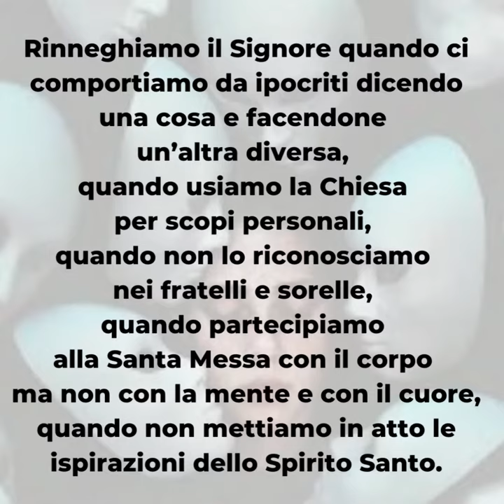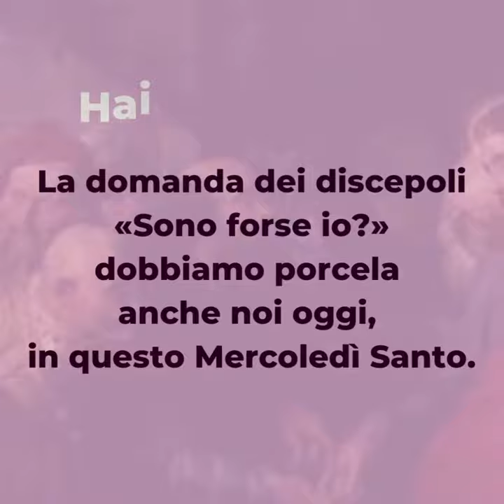PAROLE DI QUARESIMA 2022 ▪ Mercoledì 13 aprile [Mercoledì Santo]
Mercoledì 13 aprile – Mercoledì Santo

📖 Mt 26,14-25

Cosa vuol dire tradire Gesù? Cosa significa rinnegarlo? Nessuno di noi ha ricevuto trenta monete d’argento, ma tutti abbiamo la libertà di rinnegarlo o tradirlo.
Rinneghiamo il Signore quando ci comportiamo da ipocriti dicendo una cosa e facendone un’altra diversa, quando usiamo la Chiesa per scopi personali, quando non lo riconosciamo nei fratelli e sorelle, quando partecipiamo alla Santa Messa con il corpo ma non con la mente e con il cuore, quando non mettiamo in atto le ispirazioni dello Spirito Santo.
Sforziamoci di capire che il traditore non è solo Giuda, ma ciascuno di noi.
La domanda dei discepoli «Sono forse io?» dobbiamo porcela anche noi oggi, in questo Mercoledì Santo.

▪ Hai mai chiesto perdono?
▪ Quando e come hai rinnegato e tradito Gesù?